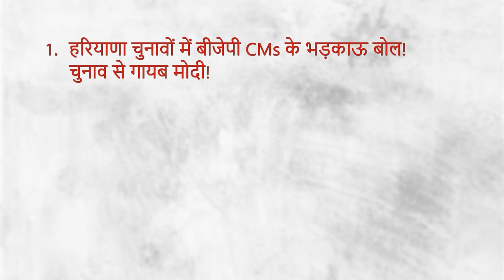हरियाणा चुनाव में बौखलाई BJP, मोदी को बाहर रख चेहरा बचाने की कोशिश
Newsclick के ख़ास प्रोग्राम India की बात में वरिष्ठ पत्रकार अभिसार शर्मा, भाषा सिंह और मुकुल सरल ने बात की हरियाणा चुनाव में बीजेपी की ख़स्ता हालत और नफ़रती बोल की. साथ ही बात की कि सोनम वांगचुक के शांति पूर्ण प्रदर्शन से क्यों डरी मोदी सरकार और लड्डू विवाद पर क्या माफ़ी मांगेंगे नायडू.